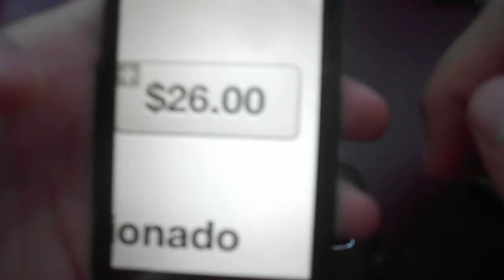Pou y la crisis económica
Soy un mal padre, gracias por evitar la desgracia.